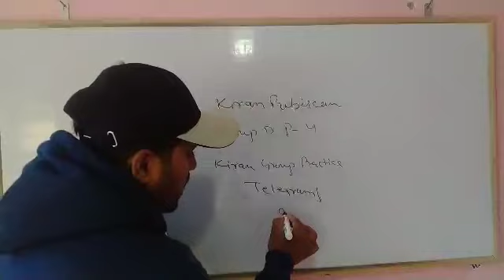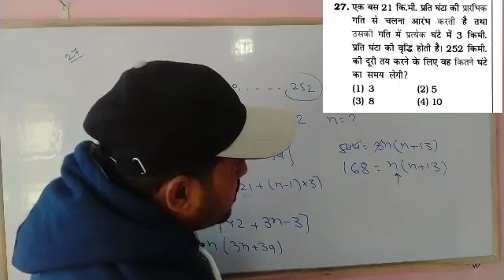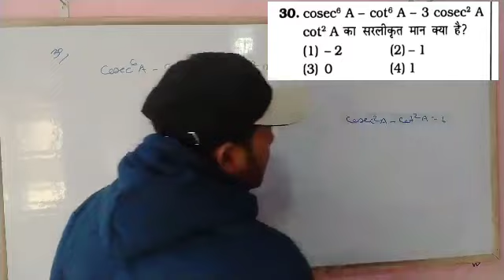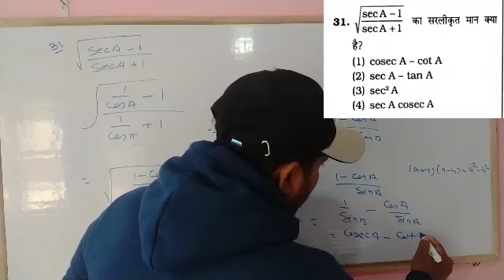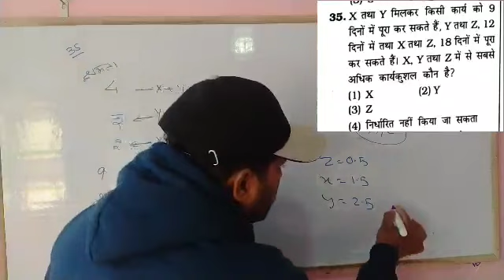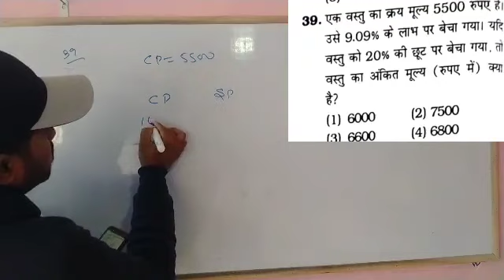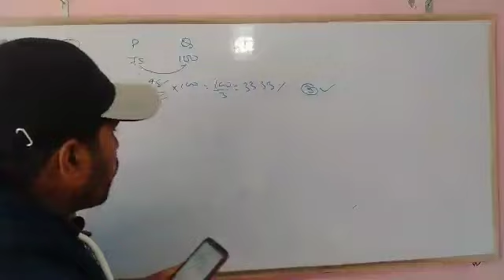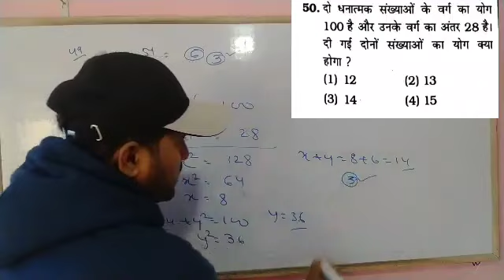Railway Kiran Group D Practice Set|Math Practice Set:-4| Kiran book solution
group d Kiran math Solution
Kiran group d practice set
math Kiran practice set
Kiran set practice group d
Kiran book GroupD Solution
Kiran math Solution
book review

SK jha book review
SK jha sir new book review

group d math syllabus
 group d math by sahil sir
group d mathematics
 ntpc all shift question paper2021
 rrb ntpc all shift questions
 ntpc 124 shift pdf download
ntpc all shift gk
 2021ntpc question bank
 speedy ntpc book
 speedy ntpc book 2021 pdf
 question bank of ntpc exam
speedy ntpc
 rrb ntpc all shift science questions 2021
 railway ntpc 124 shift questions
ntpc all124 shift gk questions 2021
ntpc all shift question paper 2021 pdf
 railway ntpc all phase questions 2021
ntpc
group d exam, group d exam date 2021
group d
Manish sir
SK jha original question bank Solution
SK jha TCS pattern book Solution
SK jha online classes
@SK jha
@SK jha